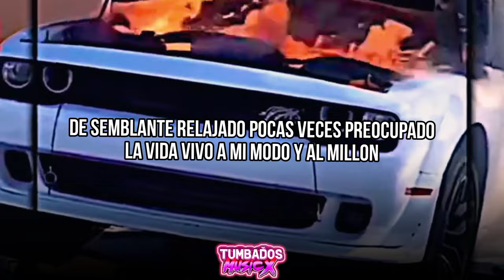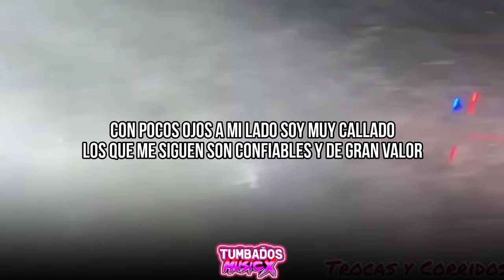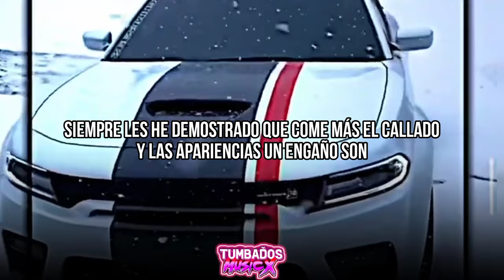El Chaman - Kane Rodriguez [Moreno Claro Y Pelo Largo] (Corridos 2022)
Moreno Claro Y Pelo Largo Barba Portando

Vídeo hecho sin fines de lucro, no está monetizado, con el único fin de mostrar apoyo al artista, si eres autor intelectual del material exhibido y deseas que el vídeo se elimine, puedes notificarlo vía inbox a y con todo gusto sera borrado

Tags (Ignorar)
Del Records
De Estatura Un Poco Alto La Cachucha Arribita De La Mirada
Grupo 3030
Galvancillo
Junto A tu lado
TodoAsutiempo nivelcodiciado Josemejia legado7
Legado7
Jose mejia
Romanticas Tumbadas
Natanael Cano
Junior H
Siempre Pendientes
Musica 2020
Corridos Tumbados
Corridos Tumbados Vol2
El Drip
Ovi
Pacas Verdes
Edits
VIBRAS DE NOCHE
eslabon armado
JGL 2 - Luis R Conriquez Ft. Peso Pluma
Aldo trujillo
Corridos 2021
A mis 20
Takuache
(Letra/Videolirycs)
Porte Exuberante
padrino toys
Oscar Maydon
Rancho humilde
Angel Perez
ivanorozco
corridos2022
Tendencias
Abraham Vazquez
Nivel Codiciado